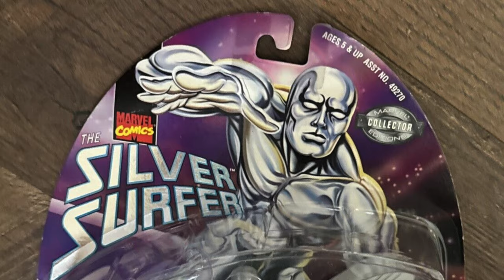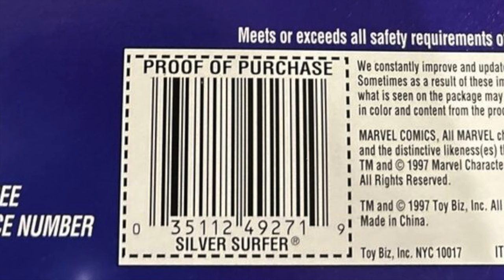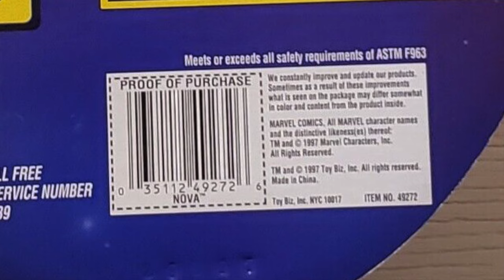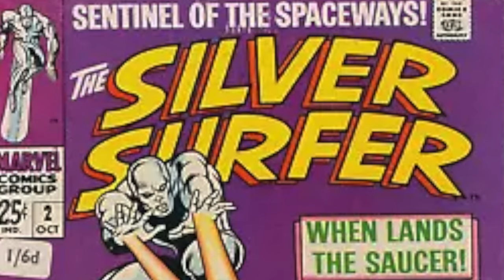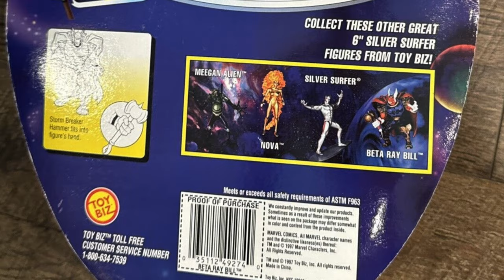1997 THE SILVER SURFER 30th ANNIVERSARY WAVE | Toybiz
Join me for a special RetroShiz Retro-Spective on the 1997 Silver Surfer 30th Anniversary wave by Toybiz.